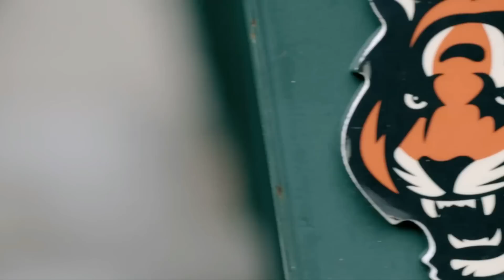2015 Cincinnati Bengals Trailer HD- "Let's Ride"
Hanging By A Thread (H.K. Vol. 2)
Where Legends Are Made (Road to the Super Bowl XLVI)
Reborn (Road to the Super Bowl XLIV)
Man Of War (Road to the Super Bowl XLIX)